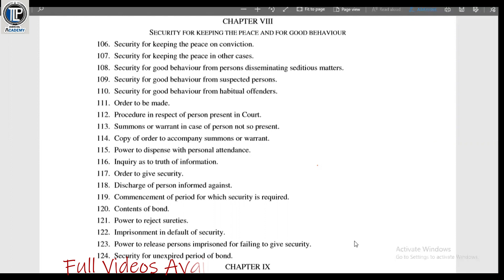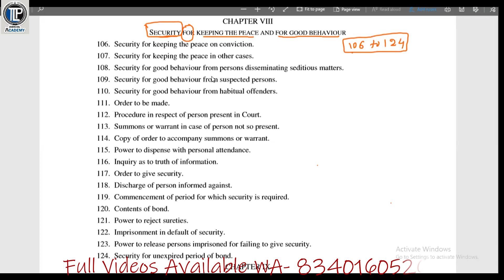Tricks to Remember Ch.8 CrPC in 12min.